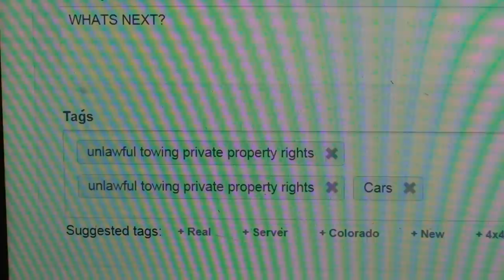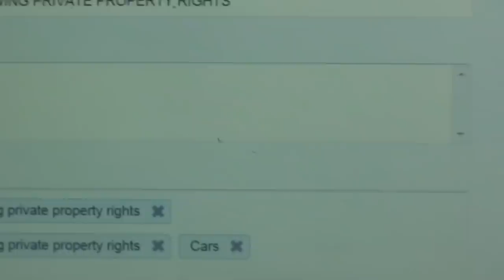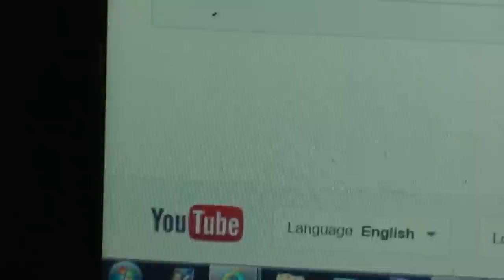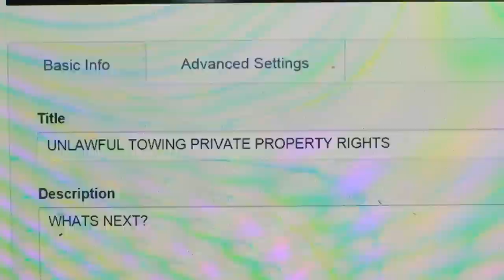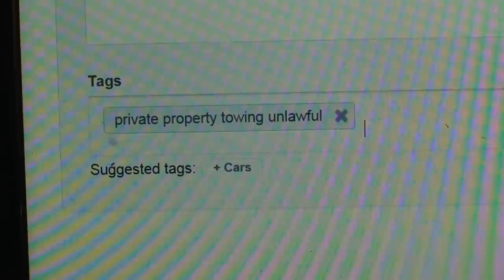YOUTUBE DELETING TAGS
UNBELIEVABLE
thanx